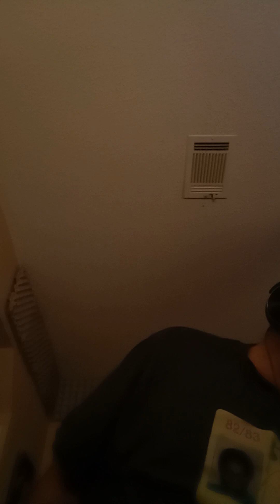Night Sessions Soulful Rican soul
I do not own copyrights , this is this is for my personal entertainment purposes copyright disclaimer 107 I do not intend to profit from I do this for my personal entertainment purposes copyrights belongs to the respectfulness owners I do not intend to violate anyone's